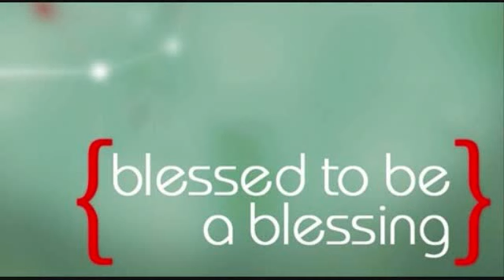HCC Sermon October 6, 2013